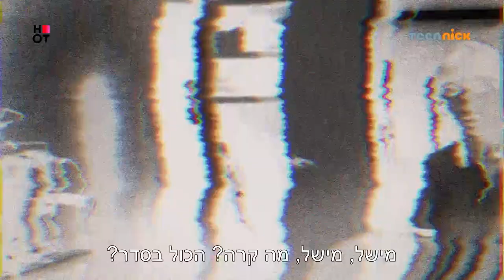הזוגות של פוראבר | פוראבר אפטר - פרק 43 | טין ניק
פוראבר אפטר - פרק 43 | הסדרה שאחרי הסדרה. הצצה נדירה אל מאחורי הקלעים, לסטורי של השחקנים, האודישנים לסדרה ואפילו ספוילרים לפרקים הבאים. חושבים שאתם מכירים את עומר חזן? יודעים הכל על אליאנה? זה הזמן לבדוק את זה...

פוראבר 2 | ימים א'-ה' בשעה 15:30 | רק בערוץ טין ניק